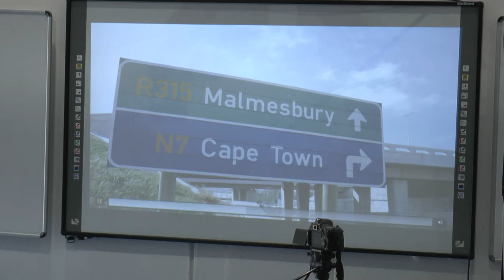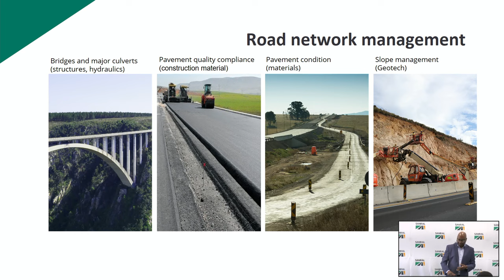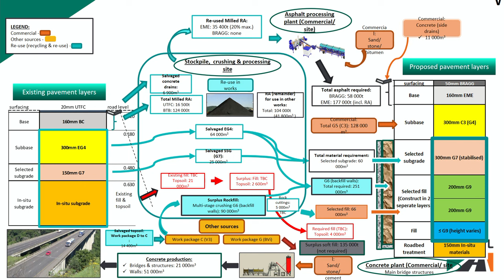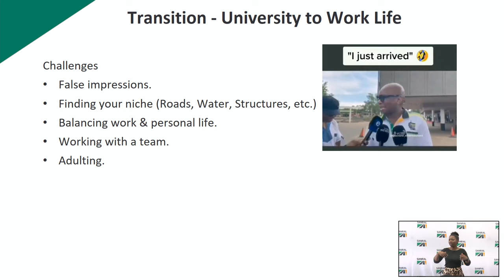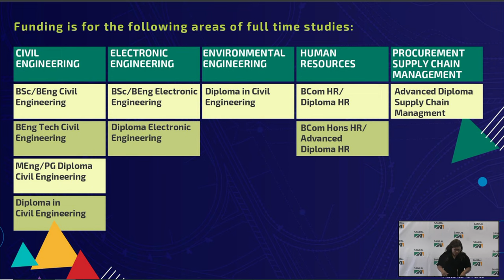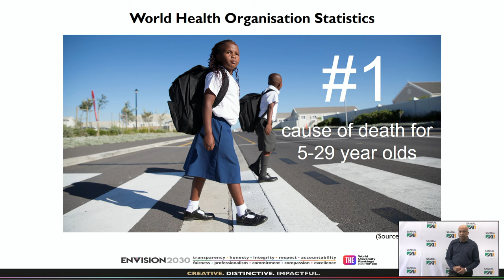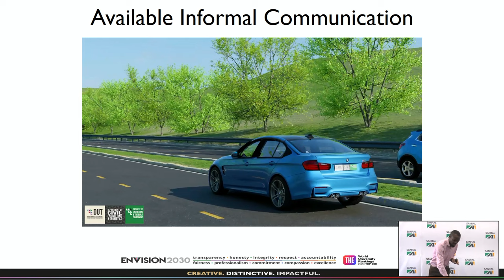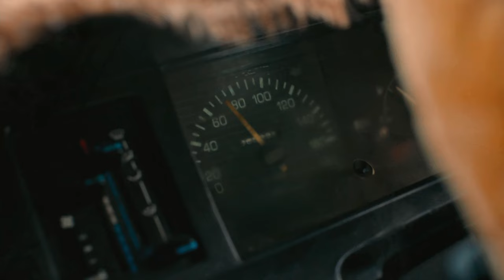SANRAL University Lecture at Durban Institute of Technology (Midlands Campus) - 19 September 2023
SANRAL hosted a University lecture at the Durban University of Technology (Midlands Campus) on 19th September 2023.

These lectures aim to discuss the advances made in roads infrastructure engineering and career opportunities.

Engineering your future through roads.